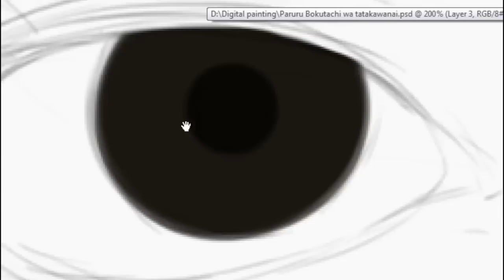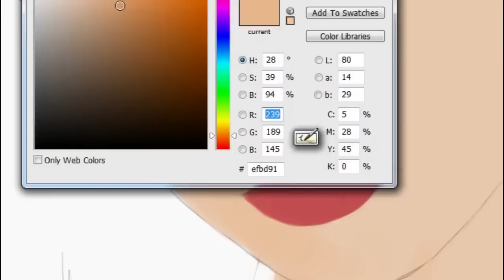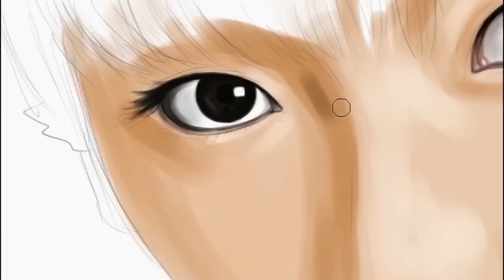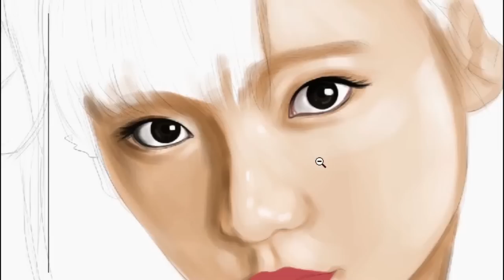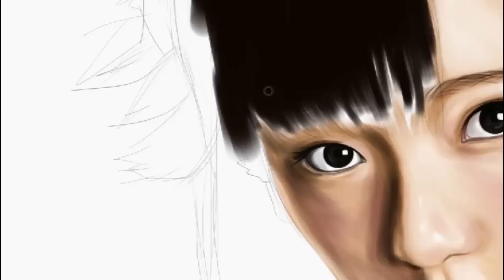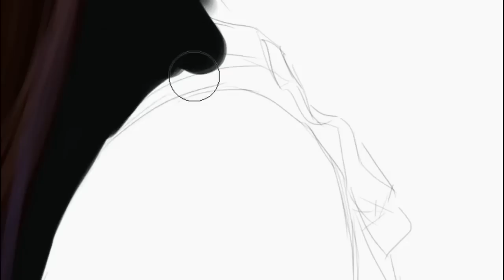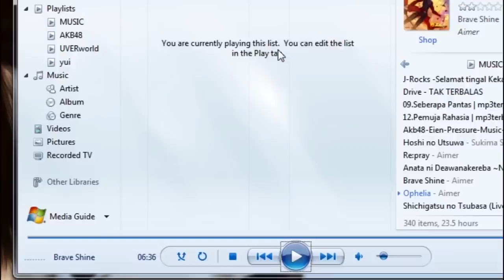Painting Shimazaki Haruka (島崎遥香) / PARURU AKB48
Bokutachi wa tatakawanai